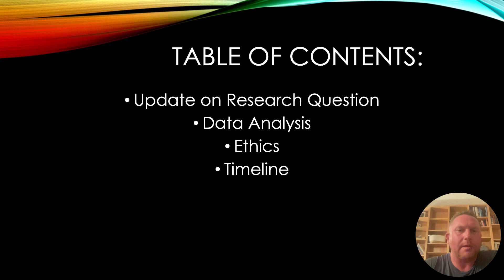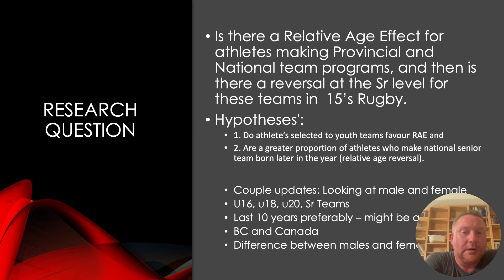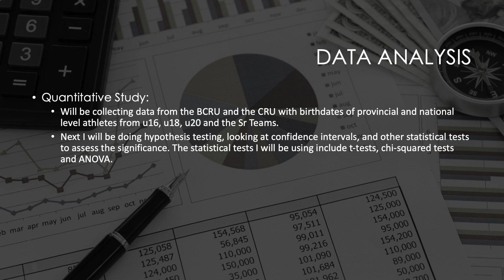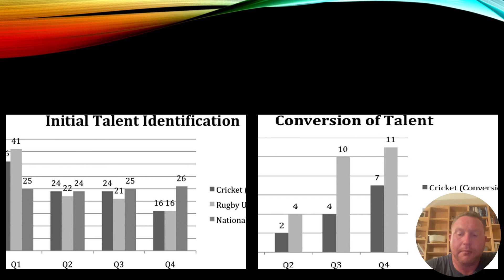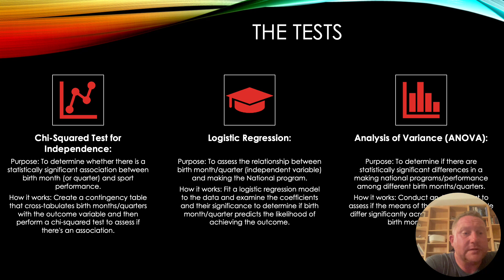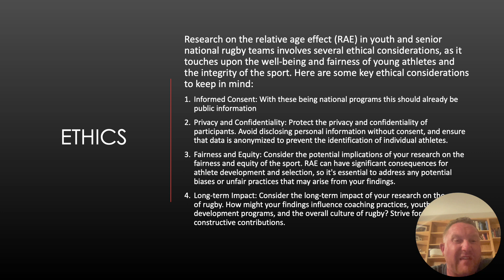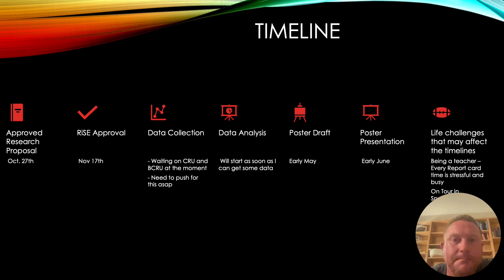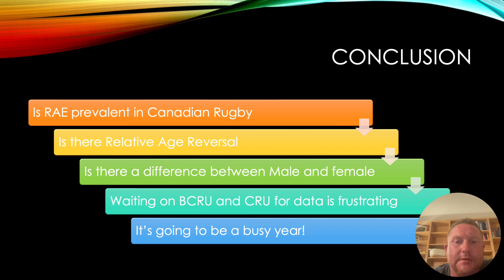Research implementation plan